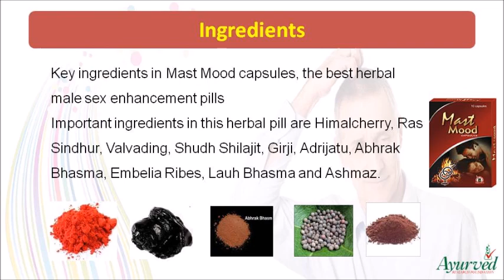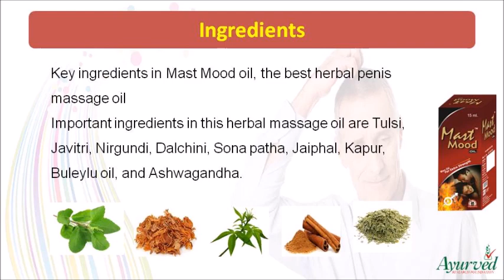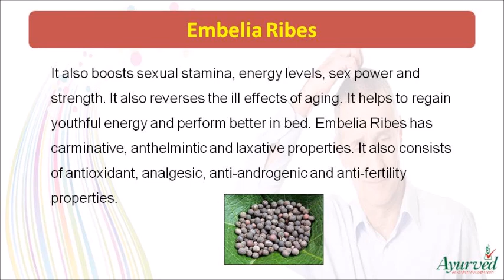Herbal Male Sex Stimulant Pills to Enhance Libido Level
Dear friends in this video we are going to discuss about herbal male sex stimulant pills. This article is about using herbal male sexual stimulant pills to enhance libido level fast. Herbal pills help to increase male sex drive without any side effects and increase low libido.

You can find more details about herbal male sex stimulant pills

Herbal Male Sex Stimulant Pills